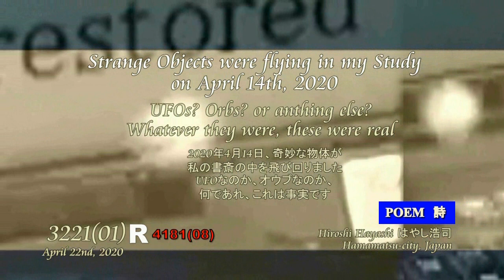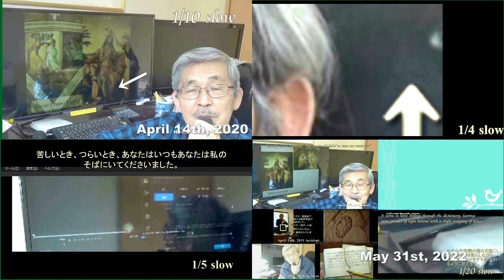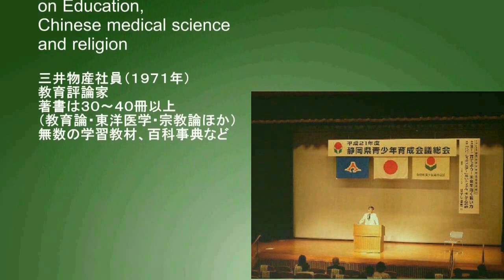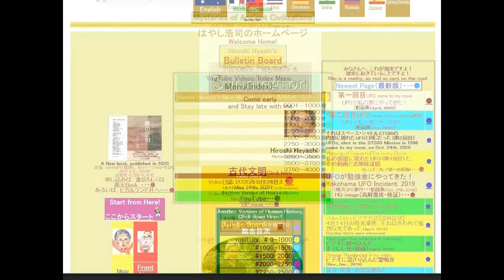4383【13 G】Most of Small UFOs are flying from Cain's Portrait小型UFOはそのほとんどがカインの自画像の方向から飛んできたHiroshi Ha